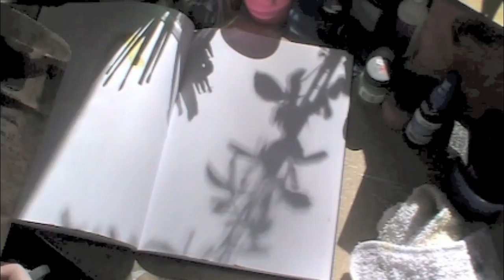The Making of a Palette Girl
A super quick video of me making my latest palette girl - Verde